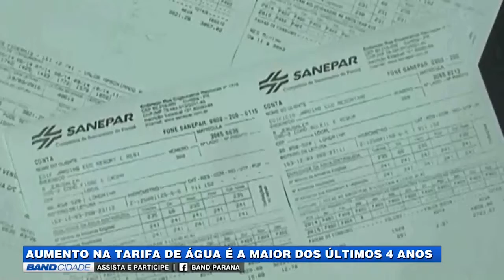Band Cidade 1ª edição (18/04/2019) - Aumenta conta de água e esgoto